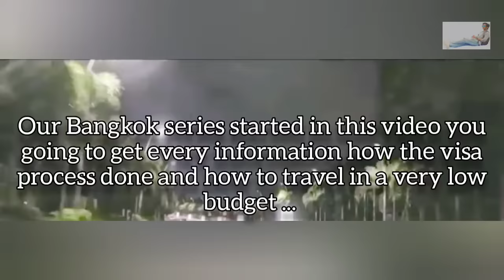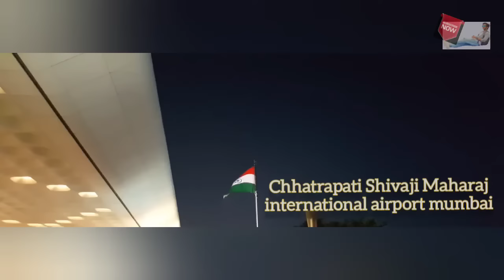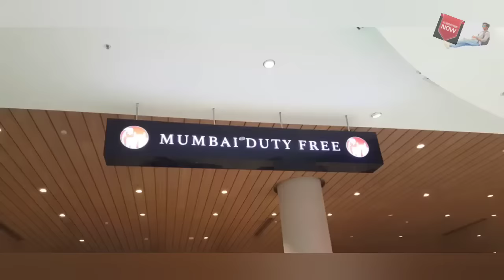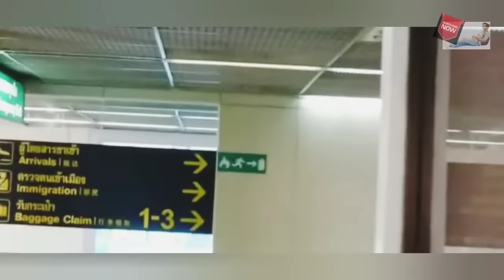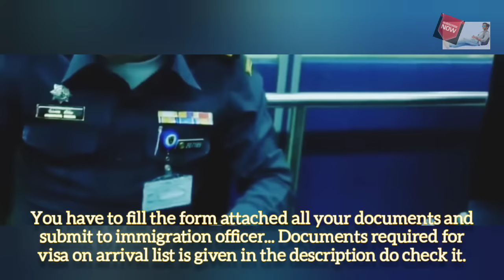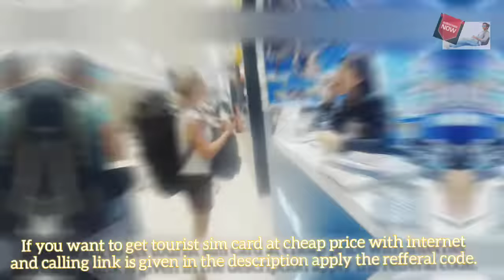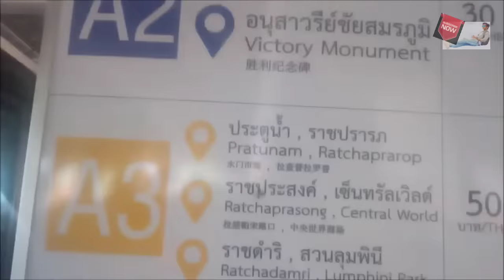Mumbai to Thailand (Bangkok) by Thai Lion Air Episode 1 - Process to get Visa on arrival of Bangkok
Hello guys welcome to BindassTraveller Channel hope you all are at home and safe...aaj mein aapko Mumbai airport aur Bangkok airport dekhta hu aur visa on arrival kaise milta hai process kaise hota hai woh sab apko iss video mein dekhne milnga...
Do guys motivate me and in future I will make good quality video and give more information in detail...

Small information about Thailand:-

Thailand is a country which is located at the centre of the Southeast Asian Indochinese peninsula. The country previously known as ‘Siam’ is officially known as the ‘Kingdom of Thailand’. It is the 50th largest country in the world as per total area and the 21st most populous country. Thailand which is a major ally of the US is a founding member of ASEAN (Association of Southeast Asian Nations). The country is the second largest economy in Southeast Asia given the high level of human development and is considered a middle power in global affairs.
The country which shares a good rapport with India offers tourists from the country the facility of thailand visa on Arrival (VoA) for the purpose of tourism. Courtesy the visa, the individuals can stay in the country for a maximum of 15 days. If the tourist intends to stay in the country for over 15 days, they can submit an application to the Immigration Bureau and obtain a tourist visa.

Documents Required for Thailand Visa on Arrival
Individuals who intend to avail a Visa on Arrival while travelling to Thailand need to provide the documents mentioned below:
• Passport having a validity of at least 6 (six) months.
• Confirmed return ticket within 15 days.
• Passport-sized photograph.
• Proof of accommodation in Thailand.

You can apply online for Thailand Visa on Arrival by visiting